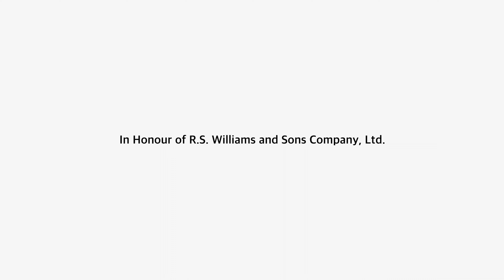2022 Toronto, Maker's FORUM des Fabricants, Kerson Leong: Ysaye Sonata No. 2, violon de Ryan Soltis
---Français---

De notre exposition de 2022 à Toronto : Kerson Leong ( @KersonLeong ) a interprété la Sonate n° 2 d'Ysaye sur un violon de Ryan Soltis fabriqué en 2022.
Tournage et montage par@StelthNg de Triple Pointe Media, Audio par

Le FORUM DES FABRICANTS, une association dévouée à la promotion des luthiers et archetiers Canadiens.

---English---

From our 2022 Toronto exhibition: Kerson Leong ( @KersonLeong ) performed the Ysaye Sonata No. 2 on a violin by Ryan Soltis made 2022
Filming & Editing by
@StelthNg of Triple Pointe Media, Audio by @MattAntal

The MAKER'S FORUM, an association dedicated to promoting Canadian violin and bow makers.